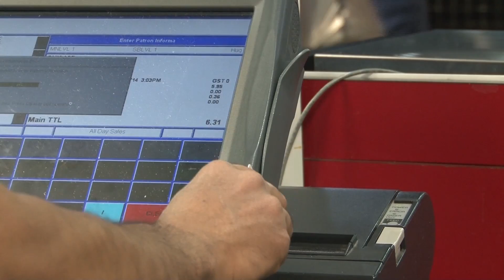Terp Farm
There's just something about homegrown fruits and vegetables that make them taste better - and it looks like Dining Services at the University of Maryland has taken that to heart. CNS-TV's Nicholas Munson has the story on the unveiling of a new initiative to deliver fresh, local produce straight to your plate.